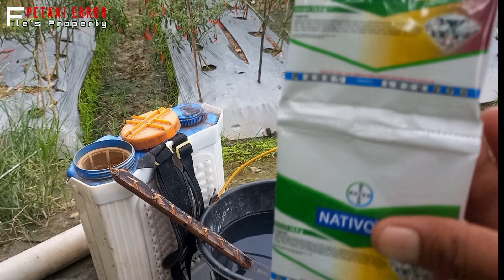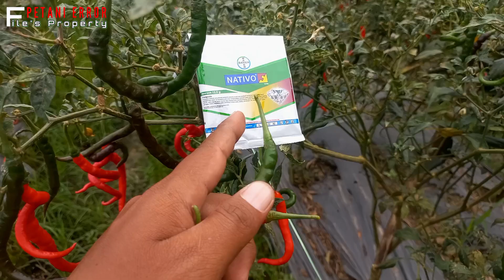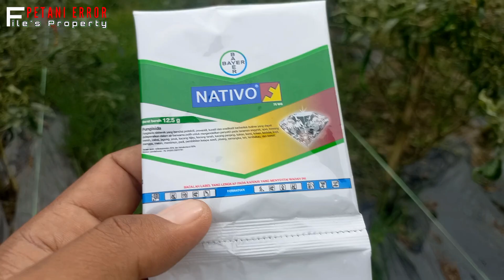Kombinasi Ke - 1‼️ Penggunaan Fungisida Nativo untuk Pengendalian Antraknosa Pada Cabe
Bagaimanakah cara kombinasi penggunaan fungisida nativo untuk pengendalian Antraknosa Pada Cabe???

Ikuti pembahasan kami untuk menemukan jawaban pasti.

Tuliskan masukan dan kritikan

Terima kasih
Best Regard